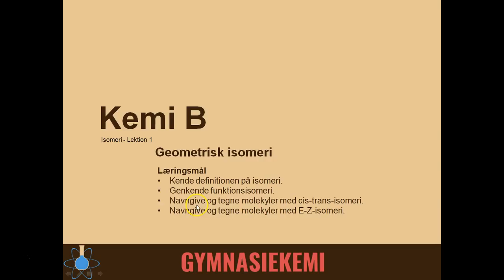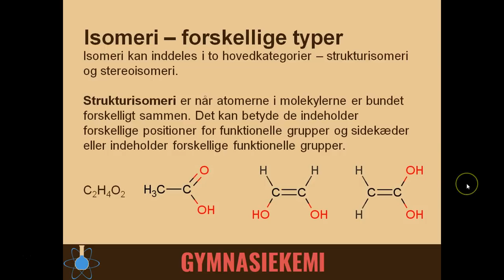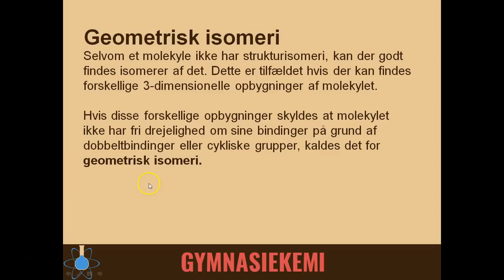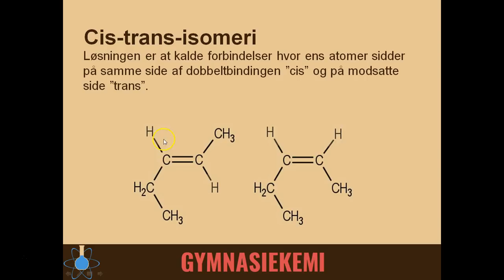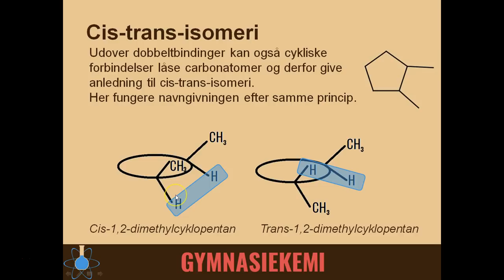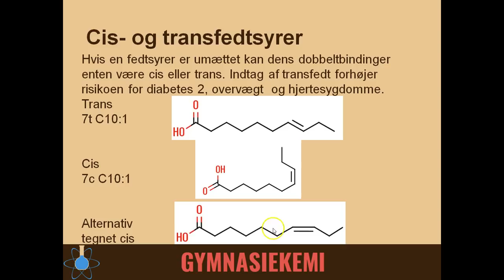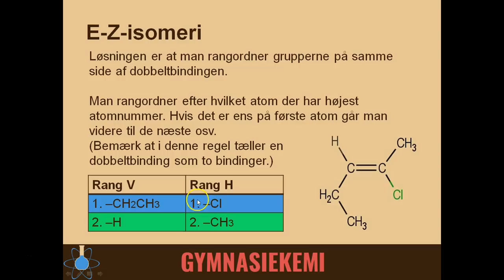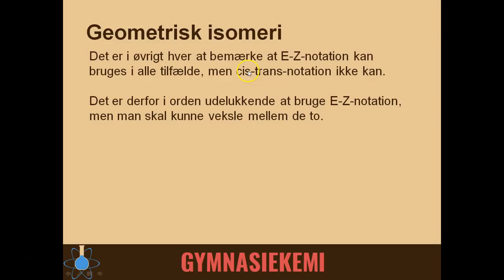Geometrisk isomeri | Kemi B - Isomeri 1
Start - 0:00
Definition isomeri - 0:20
Strukturisomeri - 1:01
Geometrisk isomeri -1:59
Cis-trans-isomeri - 3:39
Transfedtsyrer - 5:40
E-Z-isomeri - 7:32